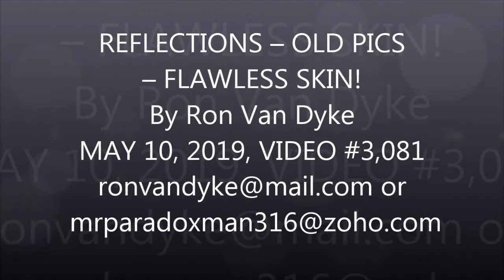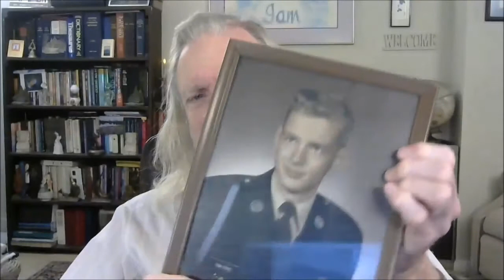5-10-19 – REFLECTIONS – OLD PICS – FLAWLESS SKIN!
REFLECTIONS – OLD PICS – FLAWLESS SKIN!
Yes, I’ve been in a very reflective mood since the death of that man that someone thought was me. I did not die, at least not physically. Still, I keep wondering if my mission will ever be completed while I am still alive. Oh yes, I know some say that this life is not real, that the real life is the one on the other side of the veil. That thought does not bring peace. To me, it means this life is meaningless. I keep wrestling with that every time I go into my prayer and meditation mode. Earlier, I went back and looked at old photos of me, even posting one taken when I was just a boy. I had flawless skin. Later pics when I was in the army and when I was in my 20s did not show the defects I see now. A friend asked me this past Monday what was wrong with my face. I now battle acne that I did not have when I was younger. What changed? Well, for one thing I had two open-heart surgeries and received blood transfusions. Does that mean I got some of the same symptoms my donors may have had? I don’t know. I’m not sure how anything works anymore. Is this clearing the slate for a new phase in my life? I feel as if I may be on the edge of something; but I’m not sure what it may be.